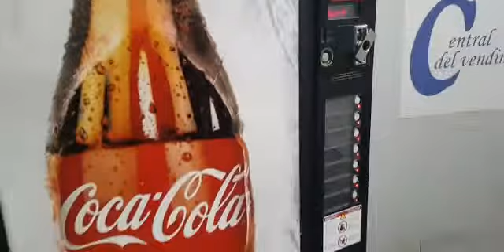ref.02138 máquina vending Vendo vdi336